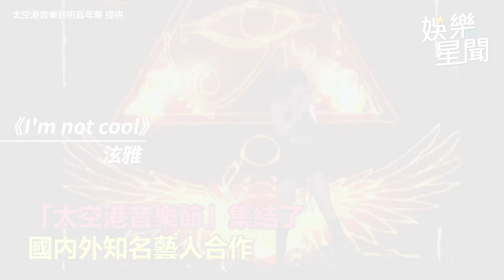性感小野馬泫雅來了！太空港音樂節合體男友直接脫了 最後熱情激吻｜娛樂星聞